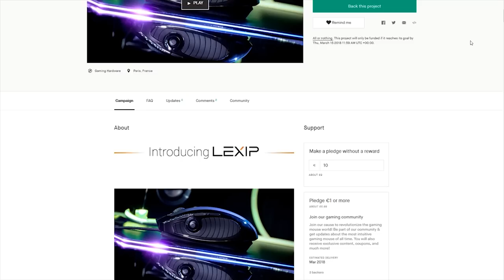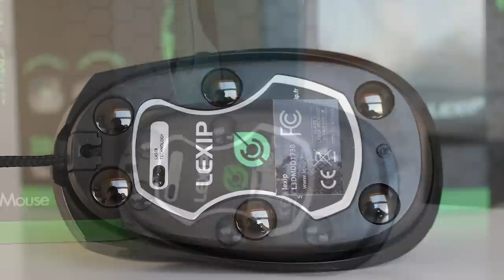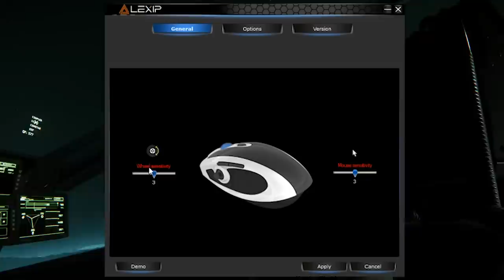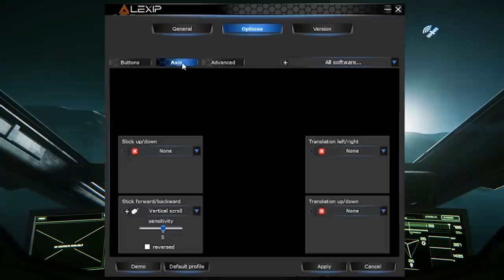Ark Lexip 3D Gaming Mouse Unboxing & Review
-find them on Twitter: @lexipmouse

Like my content and want to support me more directly?

This is a sponsored video for the Ark Lexip 3D Gaming mouse, which utilizes a joystick and tilt feature. ideal for Star Citizen? Lets find out.